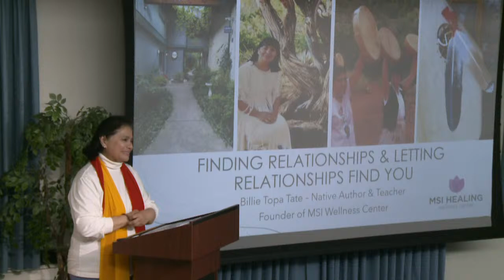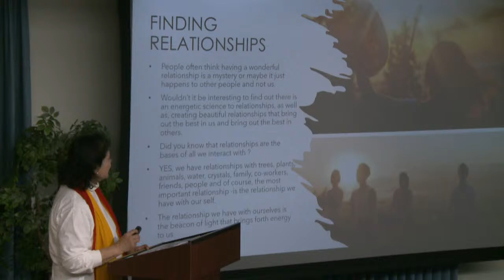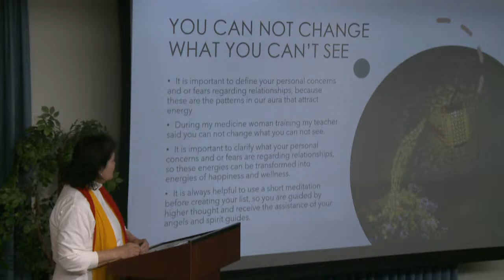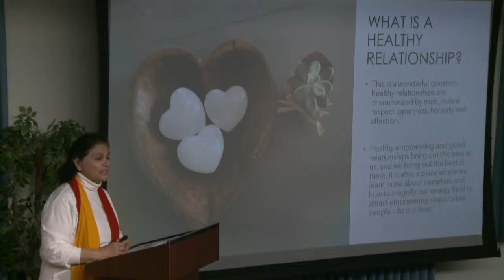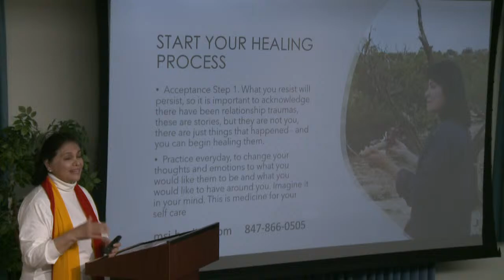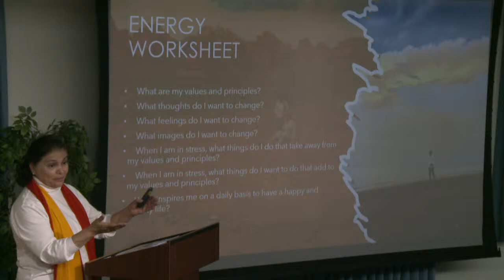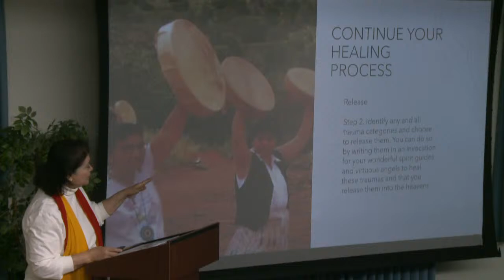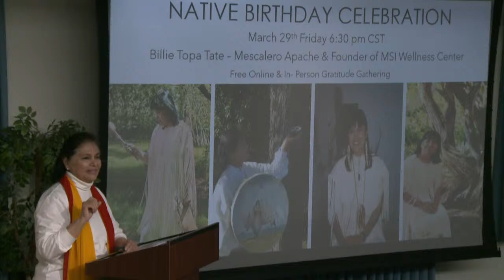Finding Relationships — and Letting Relationships Find You | Billie Topa Tate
Relationships are all around us! We just need to know where to look.

People often think that wonderful relationships are a mystery or something that happens to other people but not to them. But there is a science behind relationships — not just how to find them, but how to make them beautiful and lasting, and something that brings out the best in both us and our partners.

We have all sorts of relationships in our daily lives — with the elements, plants, animals, society, colleagues, friends, and family. And we each have a most important relationship: the one with ourselves. Join Billie Topa Tate to discover how to connect with this universe of relationships and how to invite them into our lives.